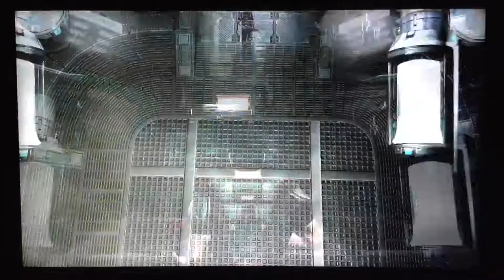Let's Play Doom 3 Resurrection of Evil Episode 8 Invulnerability Hunter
In this episode after the death of Don Rickles we finally get to rendezvous with Dr Elizabeth McNeil to learn what the Artifact really is. After that we get into a fight with the Invulnerability Hunter, the last of the 3 Hell Hunters. Will we defeat him and continue our quest to destroy the Artifact?